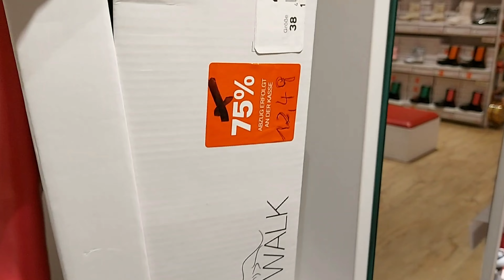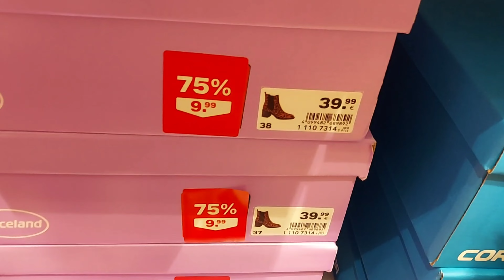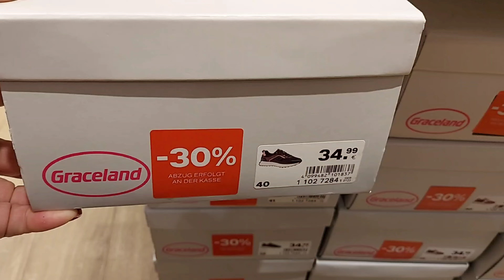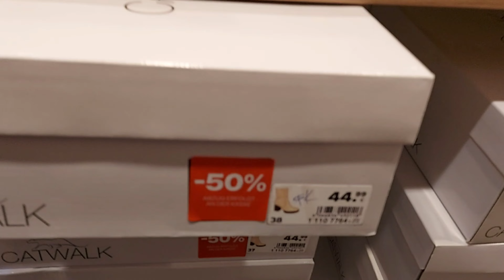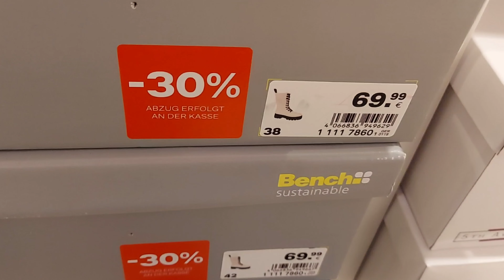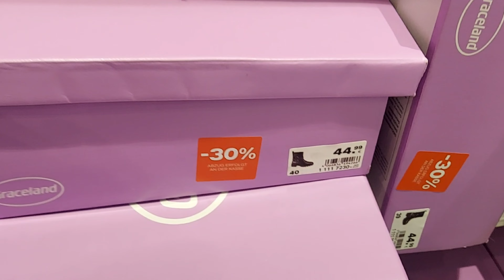Deichmann Sale Women's Shoes New spring summer collection / FEBRUARY 2023